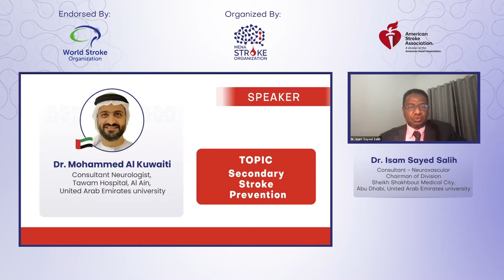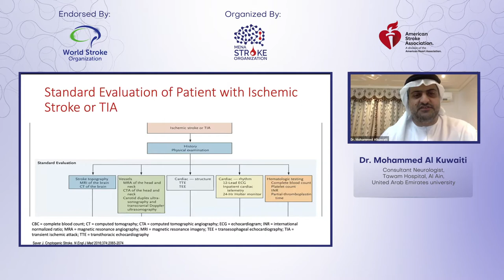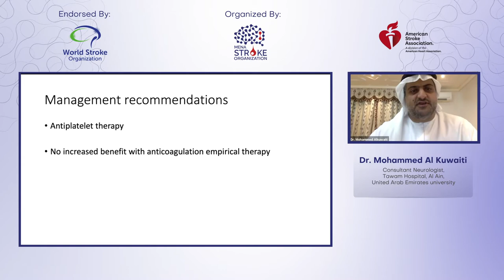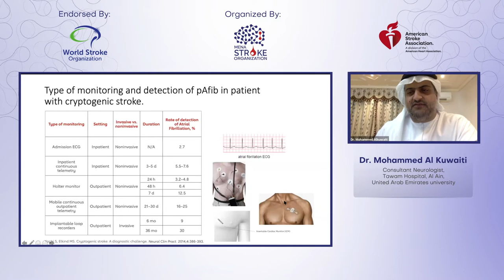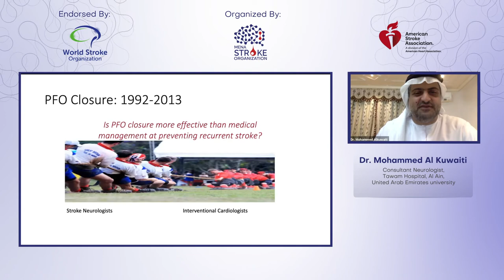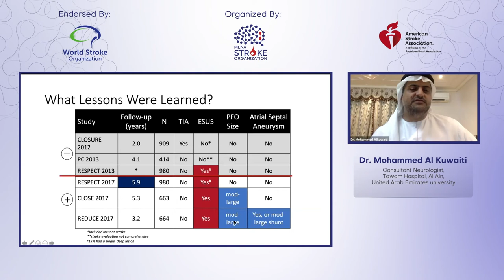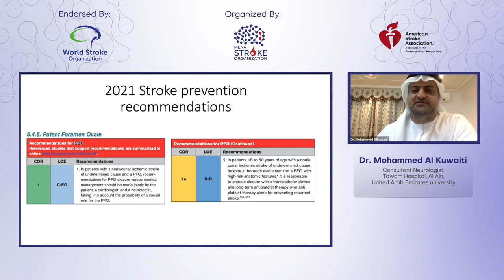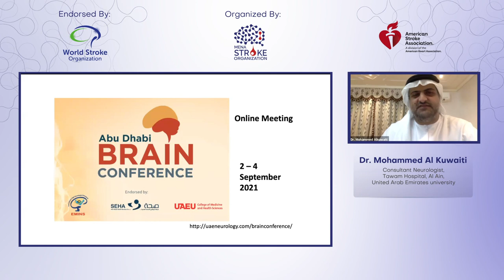MENASO CEREBROVASCULAR GRAND ROUND13 July 2021, Dr. Mohammed Al Kuwaiti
Dr. Mohammed Al Kuwaiti : Secondary Prevention of Stroke.